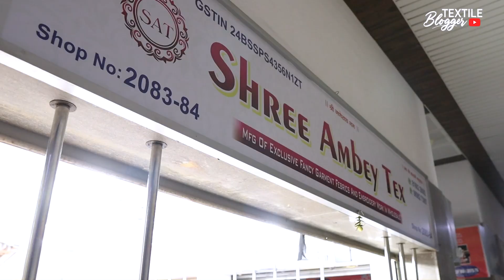New Latest Designer Fabrics | Fabric | Boutique Fabric Wholesaler At Surat | Wholesale Market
Firm Details

Shop Name : Shree Ambey Tex

Address:
2083-84, AvadhTextile Market, Opp. New Bombay Textile Market ,Surat

people also searches :

Textile Blogger
boutique fabric wholesale
boutique fabric wholesale market
the textile blogger
fabric wholesale market in hyderabad
plain fabric wholesale market
shirting fabric wholesale market
boutique fabrics
work fabric in surat
surat fabric manufacturer
surat whoelsale market
new boutique fabrics wholesale in surat
ladies suit lot ka maal
cambric
rayon fabric
textile blogger
fancy dupatta
batik fabrics
patola fabrics

tvelo designer
the textile blogger
handwork suit
chanderi cotton
ਸਸਤੇ ਸੂਟ

fabric
fabrics
pure fabric
linen fabric
fancy fabrics
fabrics for dresses
pure fabrics
fabrics for clothes
suit fabric
pochampally fabrics
fabric market
plain silk fabric & pure silk fabrics
imported fabric
designer fabric
pure silk fabrics
pure wool fabrics
fabric surat
fancy fabric market
dyeable fabrics
silk fabrics
cheap fabric in delhi
boutique fabrics
pochampally fabric manufacturers
100% pure silk fabrics
saree dyeable fabrics

lehenga fabric market delhi
boutique designer fabric
wholesale market
chandni chowk
designer fabric
buy designer cloth in wholesale
chandni chowk market
fabric shop in chandni chowk
bollywood style designer fabric
best fabric shop in chandni chowk
chandni chowk suit market
fabric market in mumbai
wholesale fabric shop delhi
fabric, lajpat nagar market
designer, gown fabric
designer fabric shop
cloth market chandni chowk
chandni chowk cloth market
lehenga
wholesale fabric
net fabric
sequin saree
delhi market
 imported fabric
wholesale ladies suit market in delhi
ladies fabric wholesale
ladies fabric manufacturers in india
tek chand fabric shop lajpat nagar bollywood style sequin saree lehenga designer lehenga fabric

For shoot